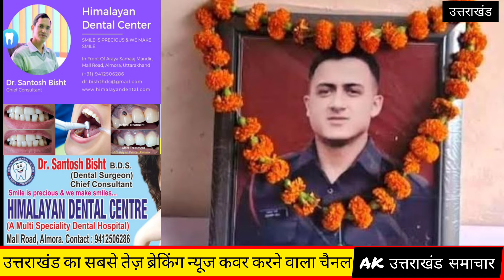उत्तराखंड : 2 महीने में 2 बेटे देश के लिए शहीद 😢 Uttarakhand Shahid Adrsh Negi Jammu Katuva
Just two months ago, we lost a son who was martyred while serving the country. He was a Major. Now we have come to know that five army personnel from Pauri-Garhwal region have been martyred in the terrorist attack on the convoy in Jammu and Kashmir, in which five people from our area have also been killed, including Adarsh," said Balwant Singh Negi, the rifleman's uncle. Balwant Negi's son Major Pranay Negi was serving in Leh and was martyred on April 30.